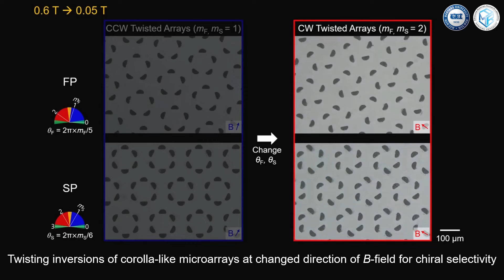Three-dimensional flower corollas with on-demand chiral selectivity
Researchers from Hanyang University have recently designed three-dimensional (3D) microarray with dynamic chirality selection.

In this video: 3D Flower Corolla with On-Demand Chiral Selectivity.

Video Credit: Hanyang University